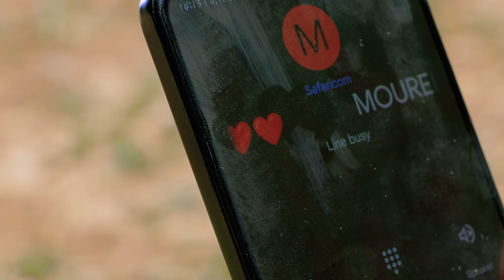Momi Chomiet ne real official video - Elvis Hertz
latest alenjin secular music and lyrics creation , emotional and touching Kalenjin songs